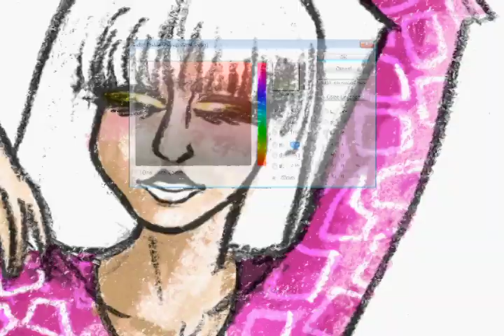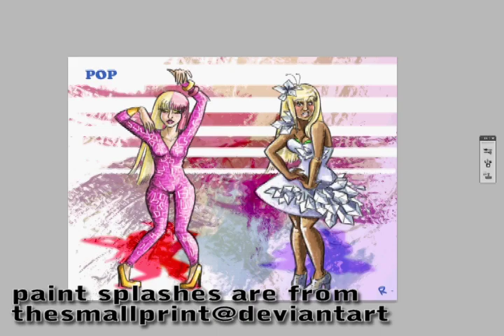Lady Gaga & Nicki Minaj swap clothes! - Rosy Inks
Oh .. you 2010's fashion.